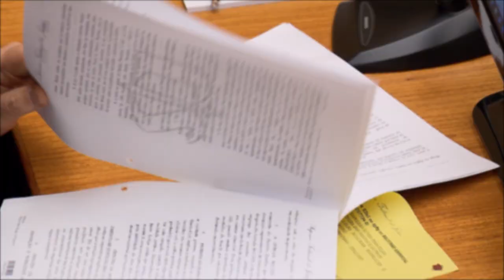Reduzida para R$ 10 milhões multa à prefeitura de São Paulo por atraso em obras contra enchentes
​​A Primeira Turma do Superior Tribunal de Justiça (STJ) deu parcial provimento a um recurso da prefeitura de São Paulo e reduziu de R$ 51 milhões para R$ 10 milhões o valor de uma multa aplicada pelo atraso na realização de obras de contenção dos efeitos da chuva no Jardim Celeste, região do Butantã.